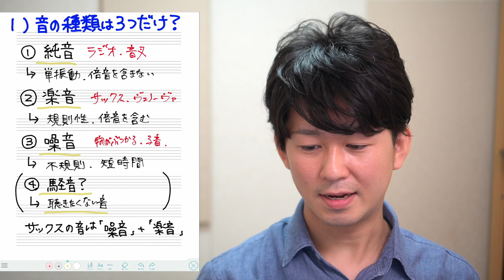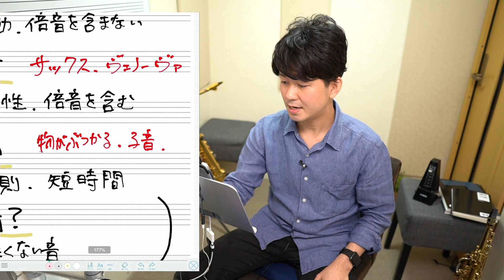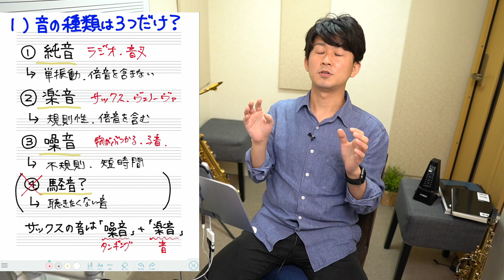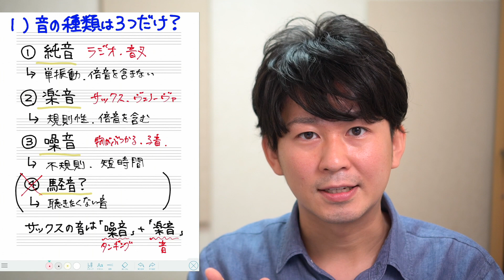１）音の種類は3つだけ？（純音、楽音、噪音、騒音？）【サックス初心者】楽譜の読み方&書き方教室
まずは音の種類を知ろう！

「サックスやヴェノーヴァの練習、演奏を楽しみたい」
「ジャズやポピュラー音楽でアドリブを吹きたい」
だけど「おたまじゃくし、記号や用語が難しいから…」って諦めていませんか？

楽譜を読み書きする為のルールを、
「楽典(理論と実習)」を教材にして大池夏機と一緒に学びましょう！
音楽知識や理論を簡単に分かるようにお話していきます。
皆で音楽を楽しみましょう！

楽典―理論と実習

毎日20時にアップします！
感想や演奏して欲しい曲などコメントお待ちしてます！

【レッスン】
スマホやPCで出来るオンラインレッスン！（初心者大歓迎です）
サックスやヴェノーヴァをもっと楽しみたい方はこちら↓

【SNS】
大池夏機（オオイケ ナツキ）